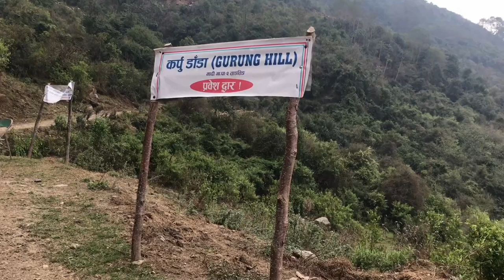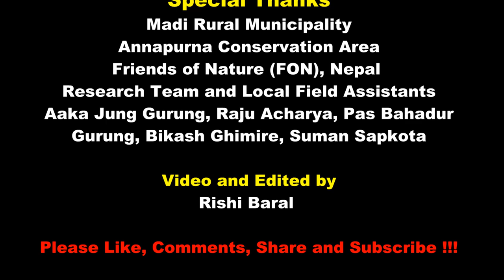Mission to Asiatic Wild Dog "Dhole" | Sikles | ढोले खोज्ने गोलेहरु 😜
Special Thanks
Raju Acharya, Pas Bahadur Gurung, Bikash Ghimire, Suman Sapkota, Yadav Ghimire,
Ward Chairman of Madi Rural Municipality,
Annapurna Conservation Area Project
All team from Friends of Nature (FON), Nepal

For More videos on Wildlife